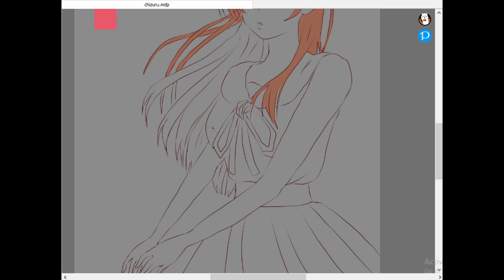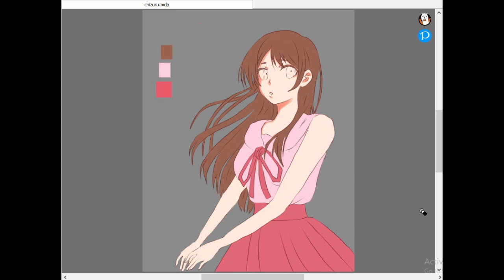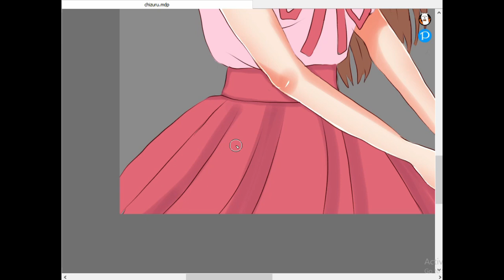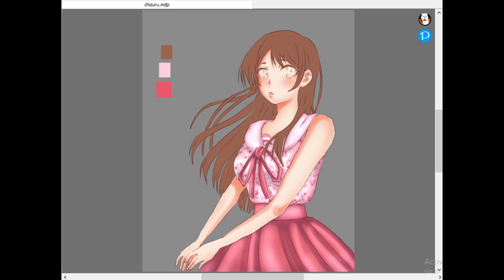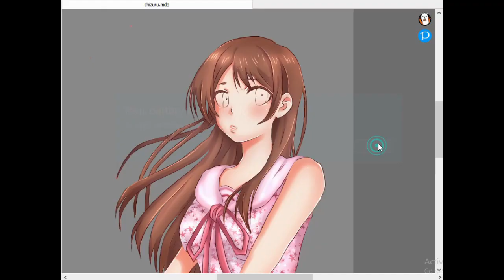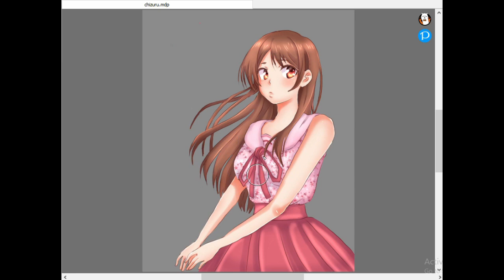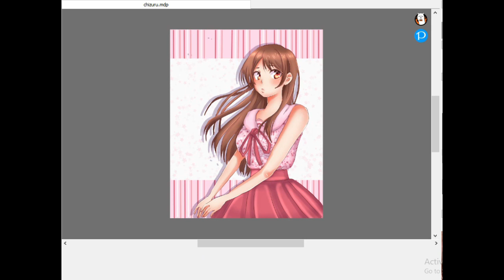Mizuhara Chizuru Speedpaint | Firealpaca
Hello everyone and welcome to my first Youtube video.
My name is Zuri and I like drawing anime and manga style drawings. I'm just your typical otaku/weeb that likes to fangirl using her art.

I plan to make lots more as I draw more and more things! I also plan to make the videos a little more fancy.

(You can also hire me to draw for you if you want. :3)

App used  to make the speedpaint:
For Art: FireAlpaca
Workshare Filmora: For the screen recording.
Lightworks: For the editing.

animedrawing anime faces,
drawing anime bodies,
drawing anime art,
drawing anime guide,
drawing anime japan,
drawing anime sketch
kanojo okarishimasu
chizuru mizuhara
speedpaint art,
speedpaint digital art,
speedpaint digital,
speedpaint digital anime,
speedpaint firealpaca
speedpaint digital art anime,